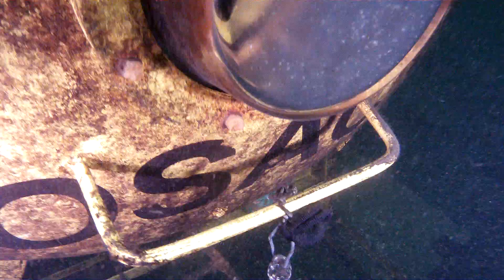Lomeček/ Mrákov (Test upgradovaného vercajku)